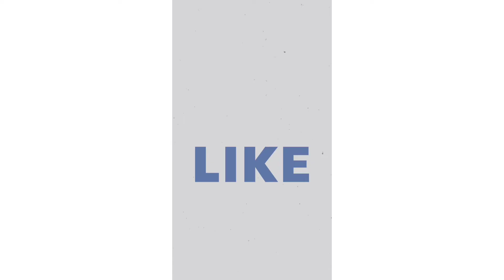mom cat playing with her kittens ||mom cat walking with her kittens ||cute pets animals video 😺😻🐈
mom cat playing with her kittens ||mom cat walking with her kittens ||cute animals pets animals video 😺😻🐈

kitten walking video #
please keep watching the video #
cutie creations